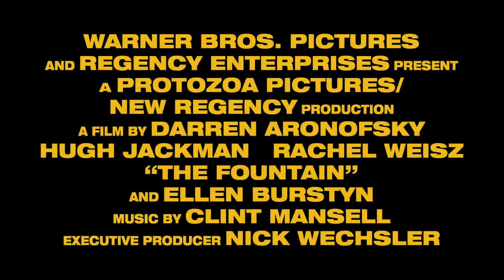The Fountain - Trailer II feat. music by The Orion Lion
Not an official trailer. Original video of trailer featuring music by The Orion Lion. The Orion Lion's debut record "Your Ocean" released on July 31 2011. You can get it on iTunes or for free This video features 'Let There Be Light" and "Row Row Row" off of "Your Ocean"